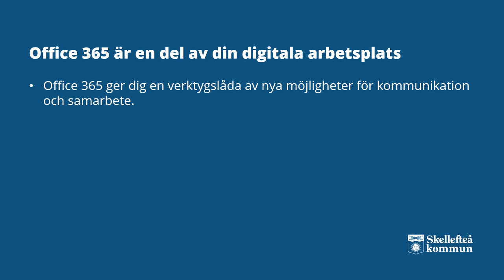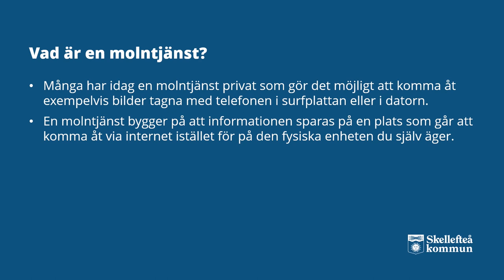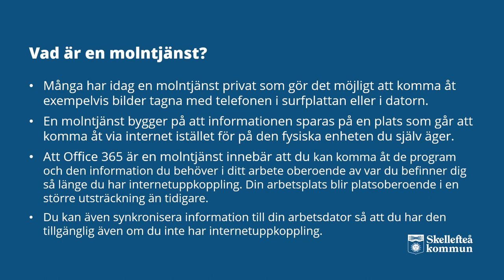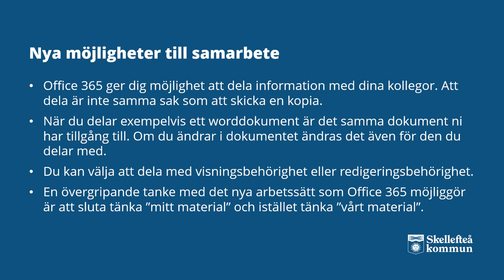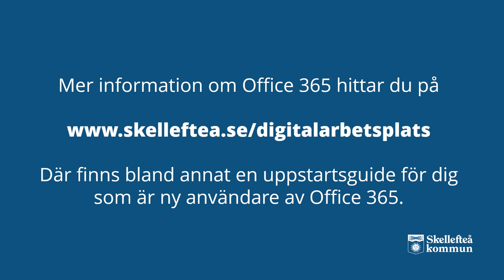Digital arbetsplats - Vad är Office 365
I den här videon berättar vi om Office 365, som ger medarbetare inom Skellefteå kommun en verktygslåda av nya möjligheter för kommunikation och samarbete.

Oavsett om du arbetar på kontor, i stödverksamhet eller i medborgarnära verksamheten kan du få tillgång till Office 365 där du befinner dig för tillfället.

Eftersom Office 365 är en molntjänst kan du skapa, redigera och ta del av information tillsammans med andra från din dator, telefon eller surfplatta.